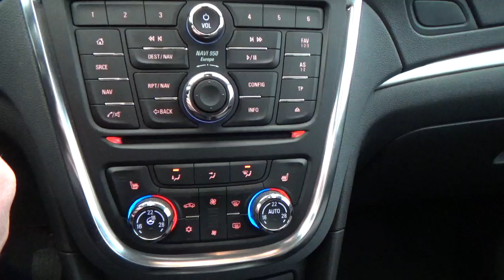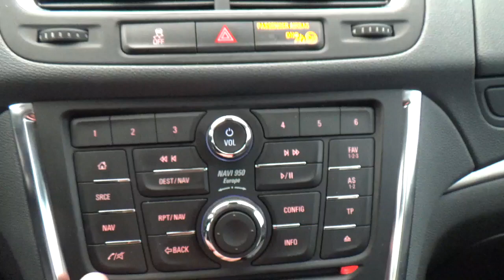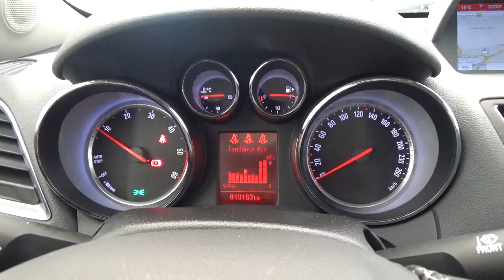OPEL Mokka 1.6 CDTI 136ch Cosmo Pack ecoFLEX Start&Stop 4x2